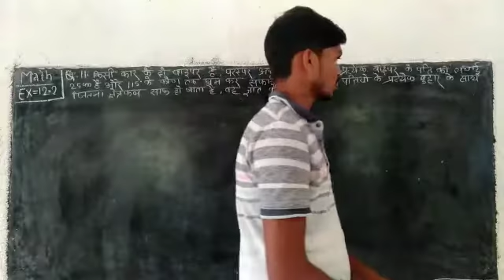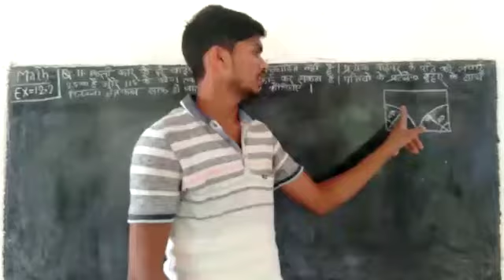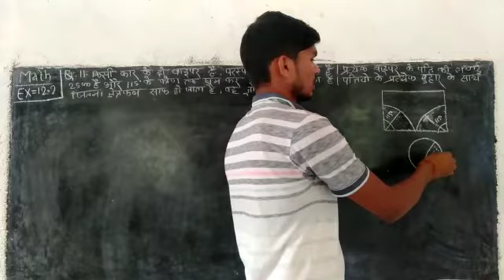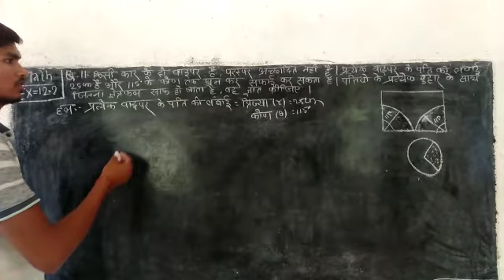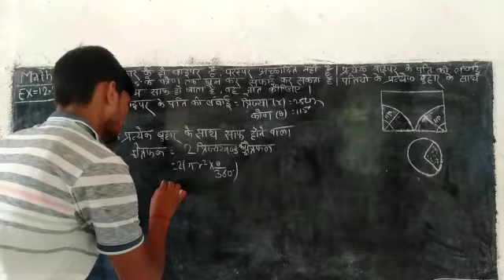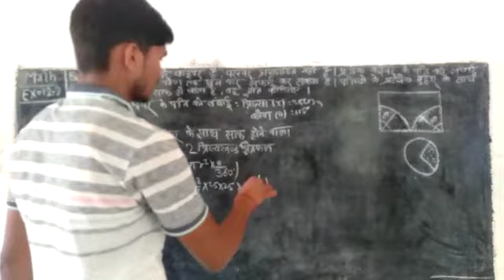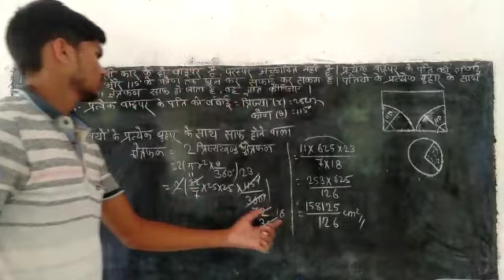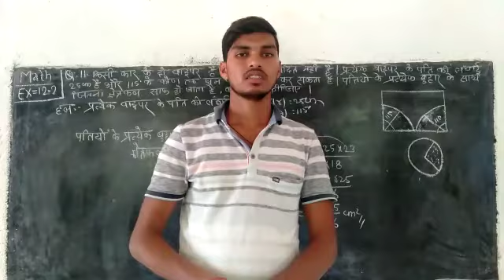Std.10 Maths Ex.12.2 Q-11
Video from Ranjeet Das